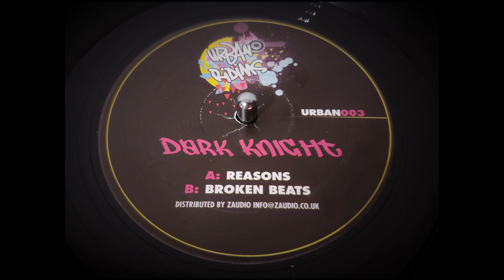Dark Knight - Broken Beats (2009)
Massive release from Kromestar

Urban Riddims

URBAN003

Ripped using Technics SL-1210 Mk2 turntable with Shure M44-7 cartridge